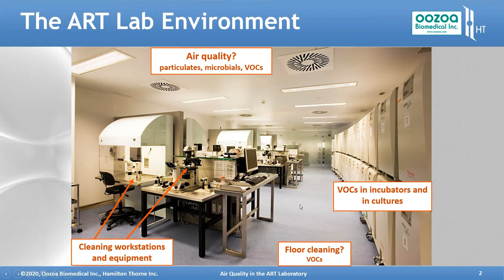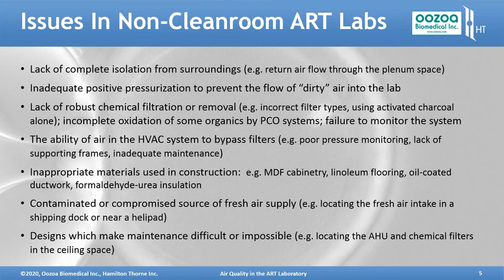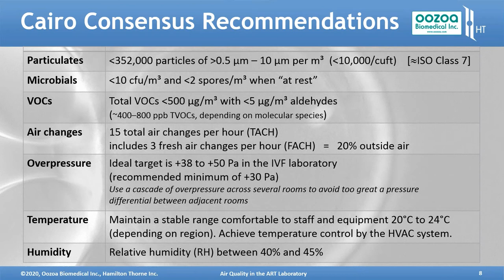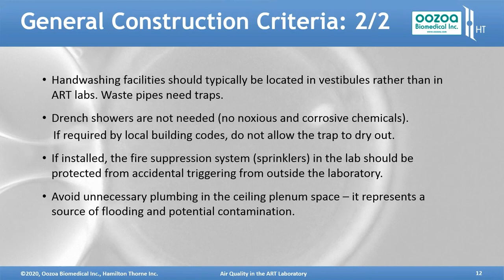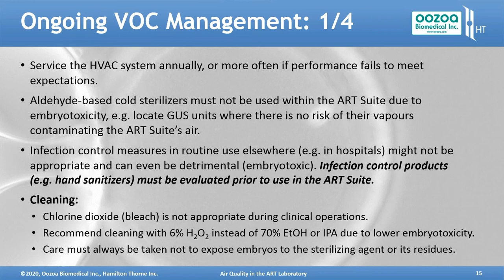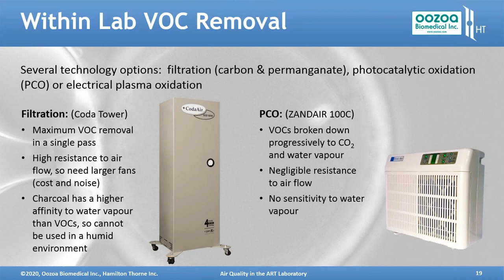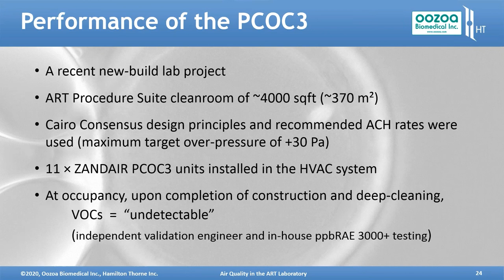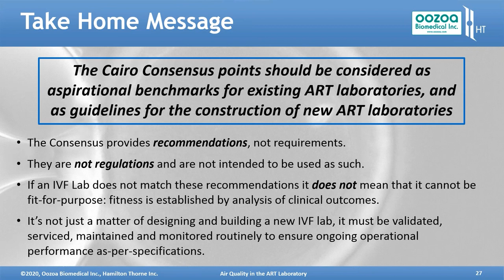Air Quality in the A.R.T. Laboratory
Dr, David Mortimer discusses the aspects of air quality in the IVF laboratory.